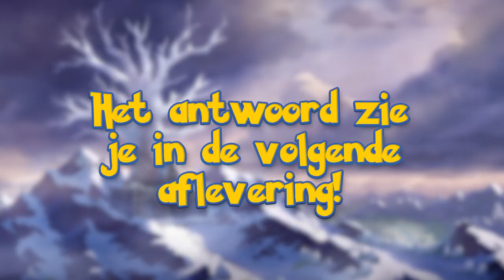ZAPDOS IS EEN HELE GEKKE VOGEL !!! | Pokemon Sword & Shield - Crown Tundra #12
Galarian Zapdos is wel een hele gekke vogel. Vind jij Galarian Zapdos een toffe vogel of vind jij de oude Zapdos beter? Dit en nog meer in deze aflevering van Pokemon Sword & Shield Crown Tundra voor de Nintendo Switch

ADRES FANMAIL:

RICKACHU
Gravin Juliana van Stolberglaan 31
Box C1500
2263AB Leidschendam
Nederland